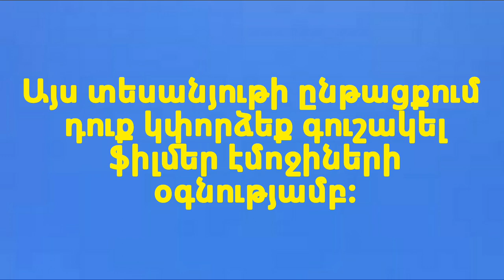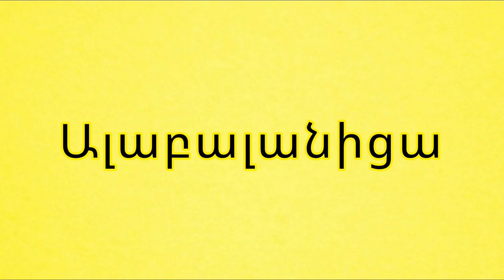Գուշակիր ֆիլմը էմոջիներով 10 վայրկյանում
Բարև ընկերներ, այս տեսանյութի ընթացքում դուք կփորձեք գուշակել ֆիլմեր էմոջիների օգնությամբ։